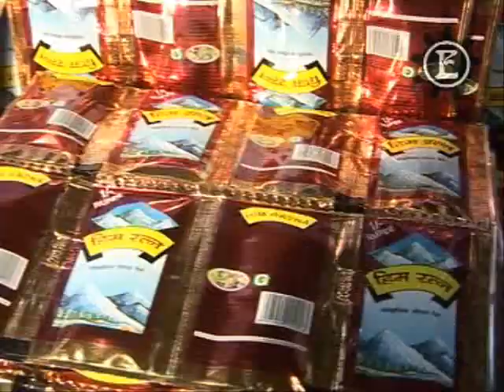Automatic Multi-track packing machine for Liquid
Automatic Multi-track machine is suitable for packing of Oil, Shampoo, Cream, Wine, Liquid Soap, Ketchup etc. in multi lane pouches.